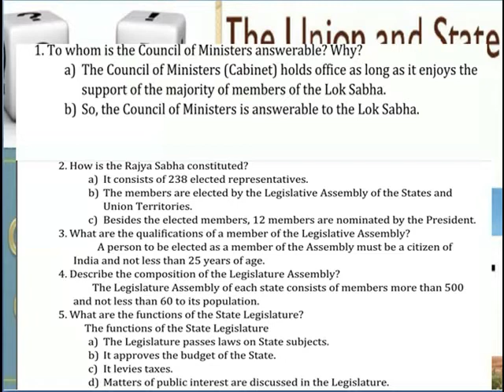GOVERNING OURSELVES LEGISLATURES OF THE UNION AND THE STATES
V SOCIAL TERM 3 LESSON 21 GOVERNING OURSELVES PART 2 QUESTIONS  & ANSWERS